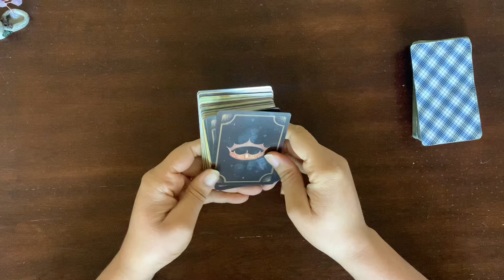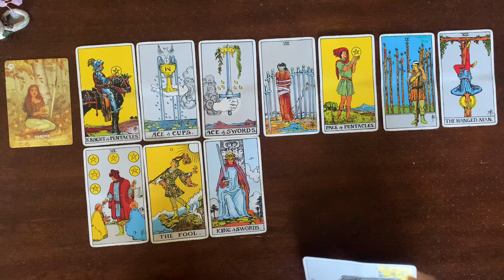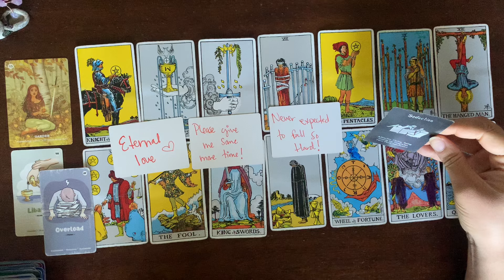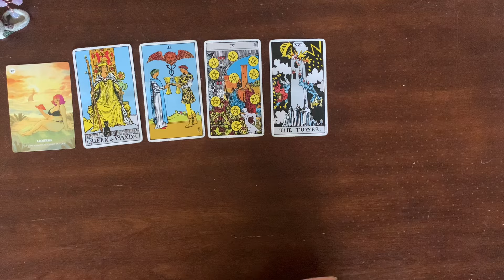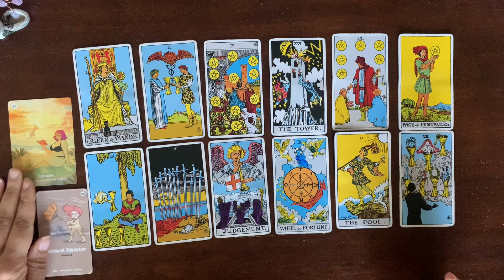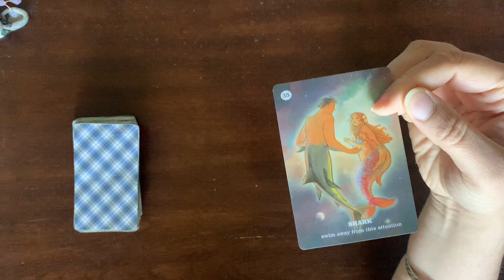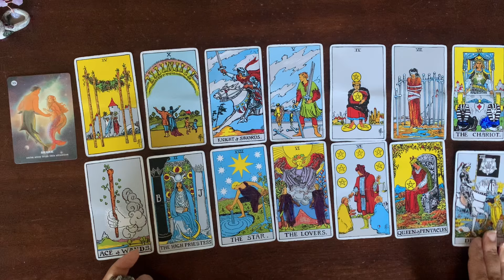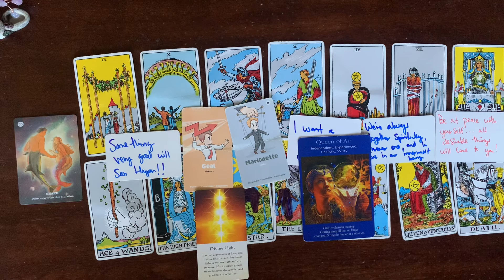🎉What Spirit Wants You To Know Right Now🎊Pick A Card✨Timeless Tarot Readings✨Any Zodiac Signs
00:00- Intro & Pick A Card
03:29-Card #1
18:18- Card #2
39:17- Card#3